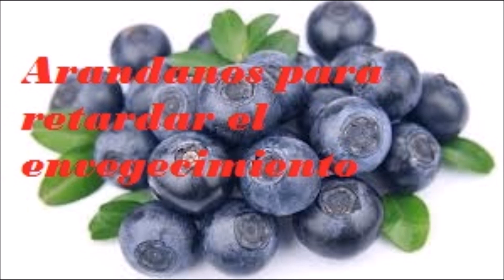Arabdanos para retardar el envejecimiento- Salud para la gente de mi tierra